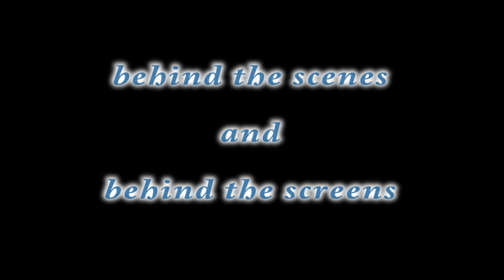jet blue jet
Extreme Dance 2015 Concert. Jet Blue Jet dance from behind the scenes, and behind the screens